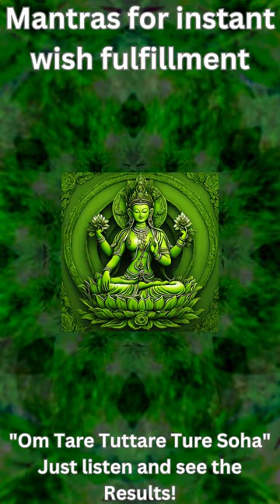Green Tara Mantra "Om Tare Tuttare Ture Soha"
"Om Tare Tuttare Ture Soha" is a powerful and beloved mantra in Tibetan Buddhism, associated with Green Tara, the goddess of compassion and action. Each syllable of this mantra carries significant meaning and intention, aimed at invoking Tara's divine protection and assistance.

### Breakdown and Meaning:
- **Om**: The universal sound, symbolizing the body, speech, and mind of the practitioner, which is purified by chanting this syllable.
- **Tare**: This syllable calls upon Tara, meaning "star" or "goddess," and signifies her ability to liberate beings from suffering and mundane dangers.
- **Tuttare**: This part of the mantra is believed to protect from the eight fears or dangers, such as fear of pride, delusion, and anger, and also represents Tara's swift and fearless nature.
- **Ture**: This syllable is associated with Tara's power to remove the root cause of suffering, which is ignorance. It highlights her role in guiding practitioners towards enlightenment.
- **Soha**: A concluding syllable that means "so be it" or "may the blessings be realized." It grounds the prayer and signifies the practitioner's dedication to receiving Tara's blessings.

### Usage and Benefits:
Chanting "Om Tare Tuttare Ture Soha" is a devotional practice aimed at invoking Green Tara's compassion and swift assistance. Practitioners believe that this mantra helps to:

1. **Remove Obstacles**: Clears physical, emotional, and spiritual barriers.
2. **Provide Protection**: Offers safety from external and internal threats.
3. **Bestow Blessings**: Grants spiritual growth, wisdom, and enlightenment.
4. **Foster Compassion**: Encourages a compassionate mindset and the development of loving-kindness.

### How to Chant:
1. **Find a Quiet Place**: Sit comfortably in a peaceful environment.
2. **Center Yourself**: Close your eyes and take a few deep breaths.
3. **Visualize Green Tara**: Imagine Tara's compassionate presence before you.
4. **Chant the Mantra**: Recite "Om Tare Tuttare Ture Soha" aloud or silently, focusing on its meaning and your intention.
5. **Use a Mala**: If desired, use a mala (prayer beads) to count the repetitions, aiming for 108 times.
6. **End with Gratitude**: Conclude the session by expressing gratitude to Tara for her blessings.

Regular chanting of this mantra is believed to cultivate inner peace, resilience, and a deeper connection to Tara's divine energy, providing both immediate relief and long-term spiritual benefits.🕉